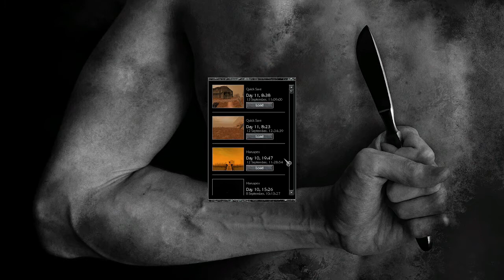Pathologic Classic HD Gameplay | Haruspex #21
In which I forget about the play again. whoops. ANYWAY WERE ALL MOIST AT THE END CAN I GET A YEEHAW